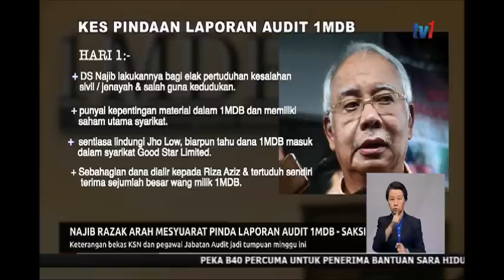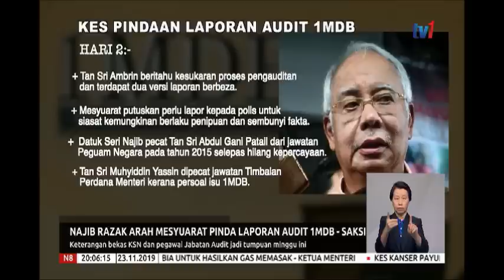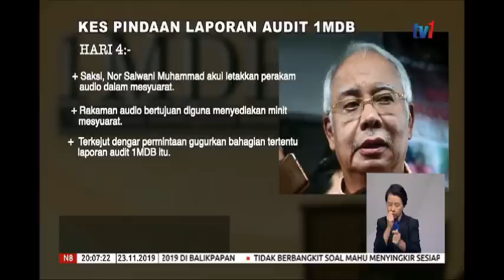23 NOV 2019: N8 - NAJIB RAZAK ARAH MESYUARAT PINDA LAPORAN AUDIT 1MDB - SAKSI